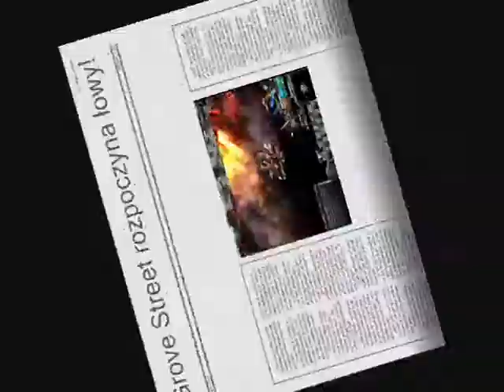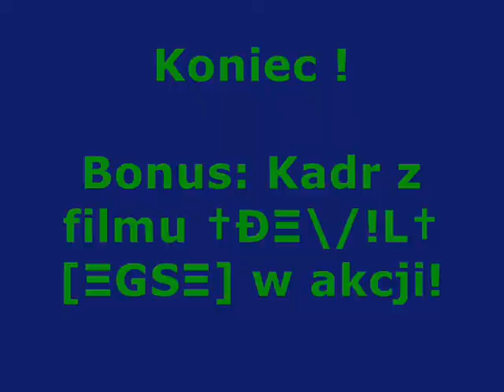Apokalipsa by GS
Grove Street szaleje w kosmicznym świecie DarkOrbit ! :]